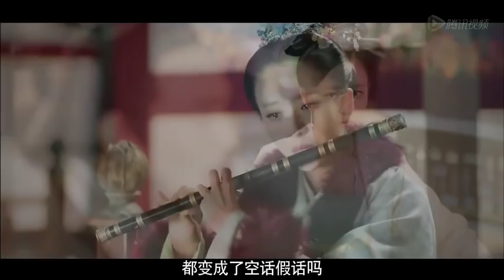【HD Trailer】《爱无痕》首曝片花 The Love Without Atrace 佟丽娅 Tong Liya,杨烁,佟大为 YouTube